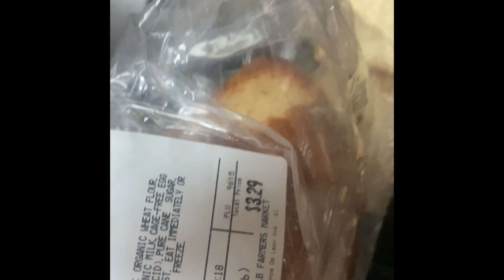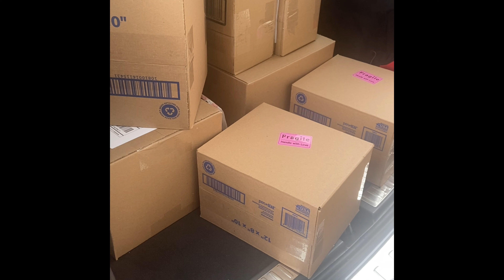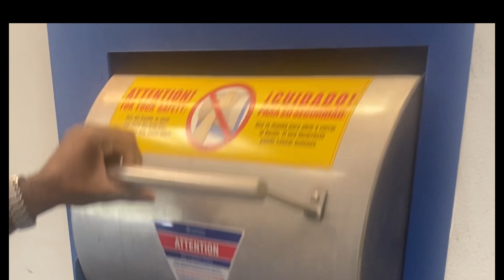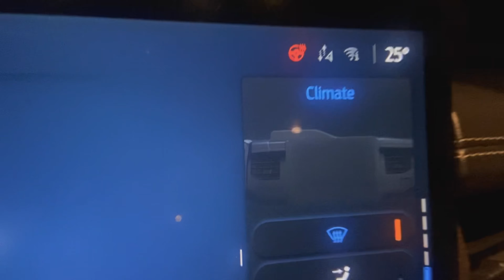LIP FILLERS • WEIGHT CHECK IN • FRENCH TOAST RECIPE • DATE NIGHT • TOILET PAPER SCARE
I bought this dry wig from amazon but ima make it work hair styling for a Goddess

    (TO SEE 200+ VIDEOS)
-Monthly Predictions
-Weekly Videos
-Exclusive Messages